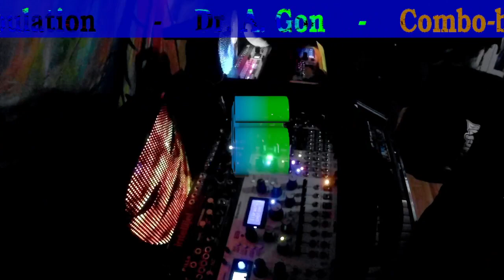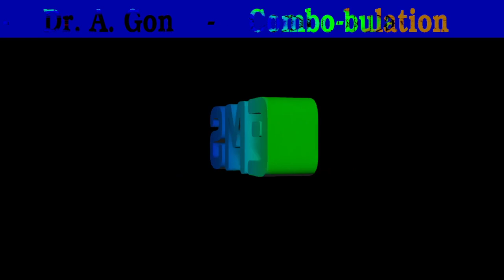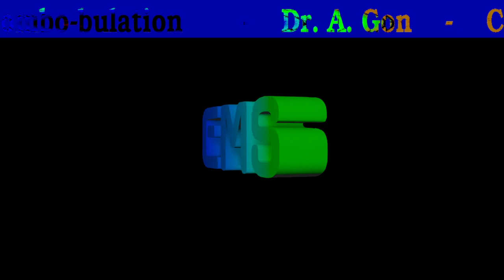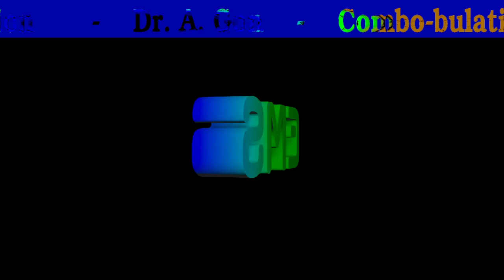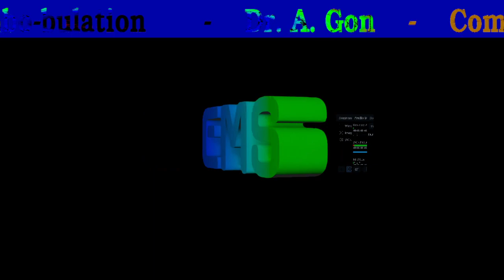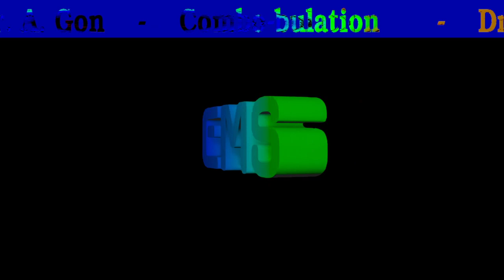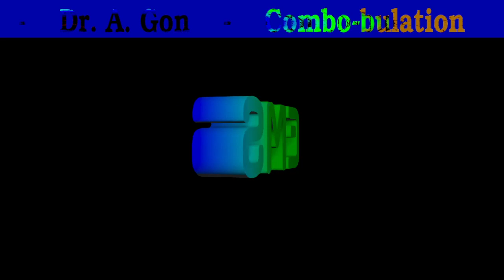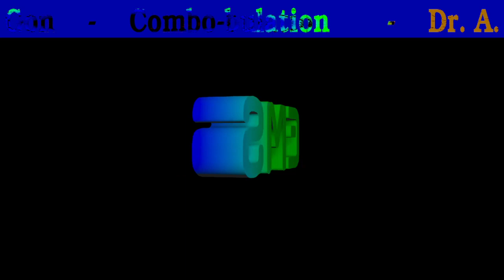DR.A.GON - 2024-08-22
Join the Earth Modular Society on Discord if you want to talk about or play modular synths with us